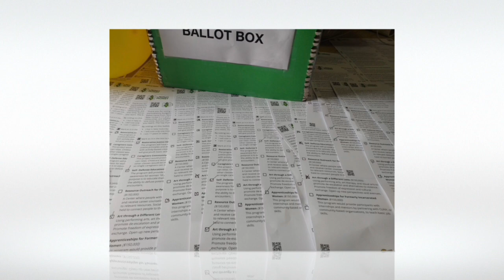THE PEOPLE'S MONEY: VOTING 2024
Every year New Yorkers get to vote and decide on the services & programs which meet their needs and are able to do so, through funding within THE PARTICIPATORY BUDGET. The ideas and suggestions come from the people themselves and the "best of the best" are selected for voting and the "top four" selected by the people are funded. Yesterday, I hosted such an event to encourage those within this community to "cast their vote" and other communities and non-profits throughout the city have been doing the same! Here's a peek at yesterday's event and if you haven't done so,  voting ends on June 12th 2024. So you should Locate the voting campaign within your area. *This is an city-wide event! All New Yorkers are eligible to vote!